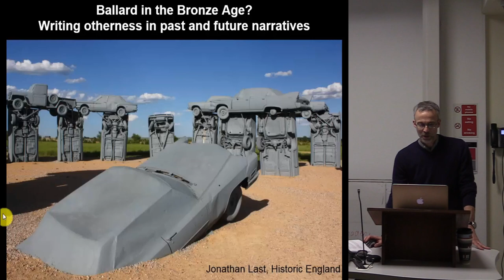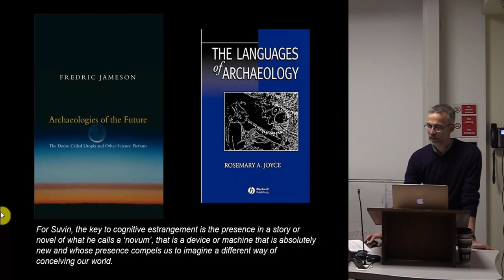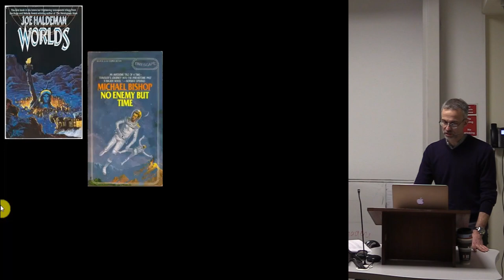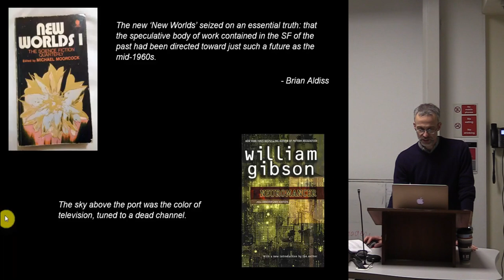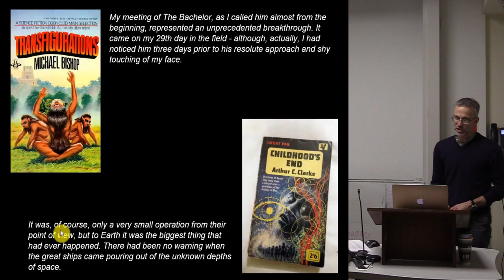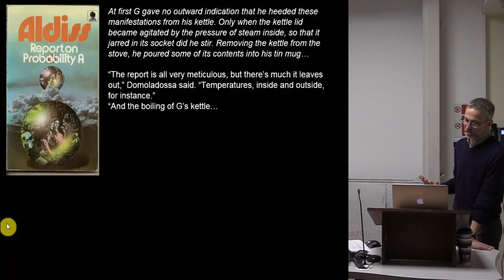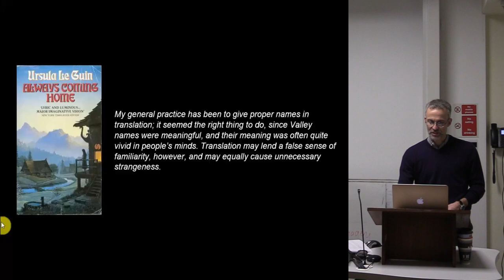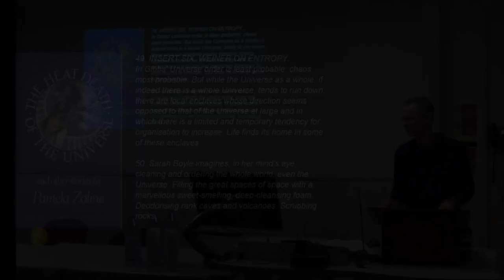Ballard in the Bronze Age? Writing otherness in past and future narratives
The tropes of literary science fiction and archaeology (particularly prehistory) are closely connected: as the session abstract has it, archaeologists and science fiction writers construct past and future worlds out of the same social and cultural building blocks. Science fiction authors have sometimes written about the prehistoric past (or analogous cultures) with more engaging results than archaeologists! But there are different modes of science fiction, just as there are different types of archaeological narrative. Perhaps we can equate processual and post-processual approaches in archaeology respectively with ‘hard’ science fiction, seeking to extrapolate and understand the consequences of particular technological developments, and the ‘new wave’, which aimed to unsettle human experience of the world and explore other viewpoints and states of mind. Just as the ‘material turn’ in archaeological theory has served to reconcile elements of processual and post-processual approaches, this paper will suggest that both types of science fiction offer lessons for writing narratives of prehistory that seek to convey both the materiality and otherness of the past. It will also attempt to be moderately entertaining.

Jonathan Last (Historic England)